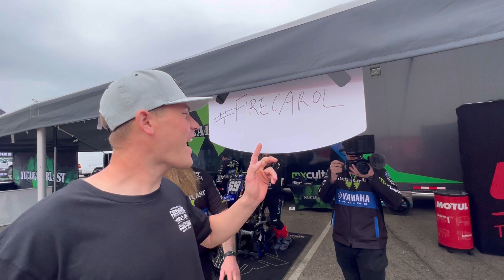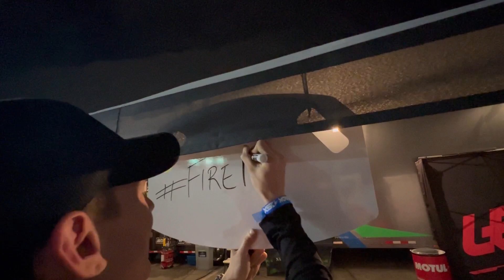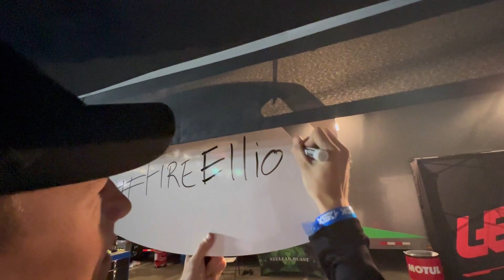Moto Munchies - R-jerky Vlog 22: Anaheim 2 Raced Day/Carols Fired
Round 4 race recap! Click in, sit back and enjoy all the action from Anaheim 2. RobD brought home a top 10 finish in the 250 class and RJ has some more work to do on the 450 but is working hard to be better. The feedback and comments has been awesome!